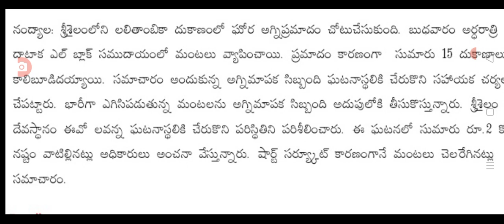ఇప్పుడే శ్రీశైలం ఆలయం లో ఘోర అగ్ని ప్రమాదం big Shak for people in AP bad news for people.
hello everyone today update is AP government Big alert for people in srisaulam temple visitors .@malupdates